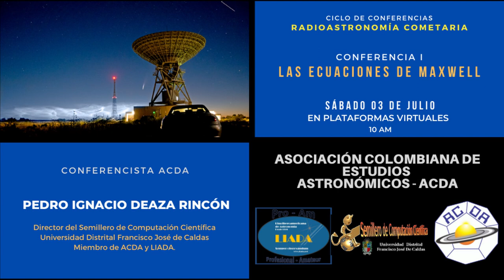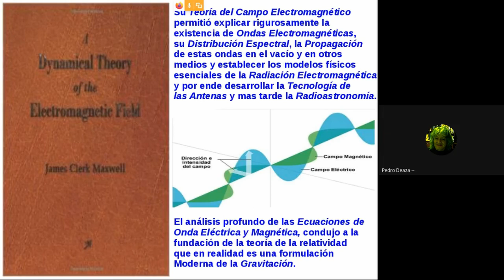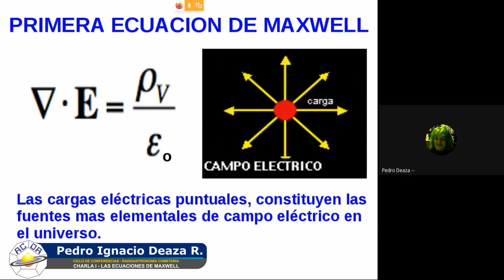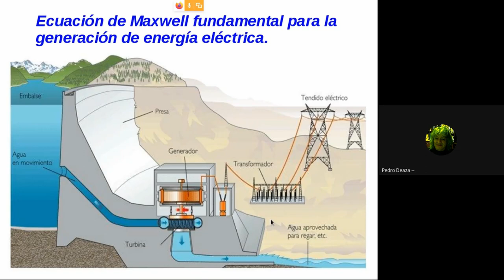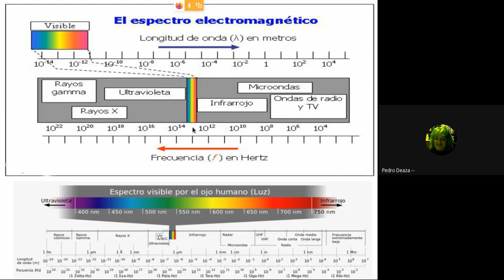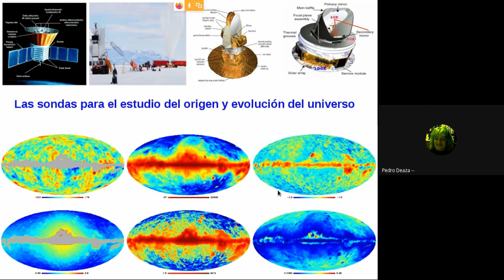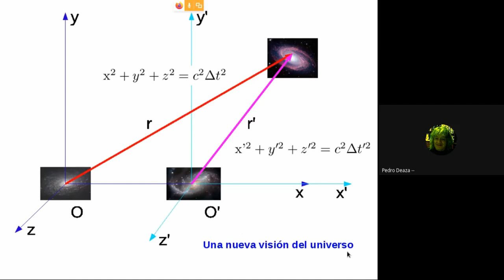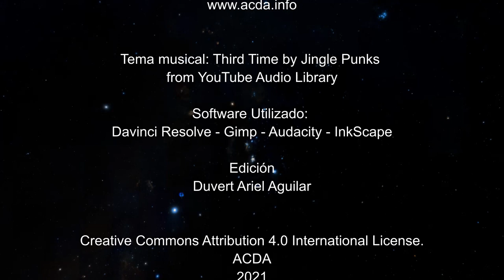LAS ECUACIONES DE MAXWELL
RADIOASTRONOMÍA COMETARIA
PRIMERA CHARLA

En esta conferencia se presenta un análisis del camino conceptual y matemático que se siguió́ en la construcción de las ecuaciones de J. C. Maxwell de onda eléctrica y magnética. Se discute el significado físico del formalismo fundamental de la teoría del campo electromagnético de Maxwell y algunas de sus implicaciones fundamentales.

Conferencista
PEDRO IGNACIO DEAZA RINCÓN
Director del Semillero de Computación Científica
Universidad Distrital Francisco José de Caldas
Miembro de ACDA y LIADA